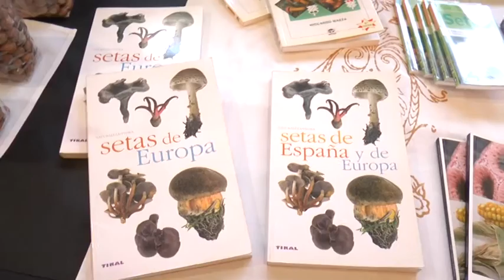XIV Mostra de la Trufa Negra de Albocácer 2017